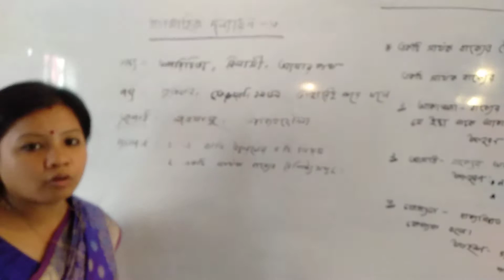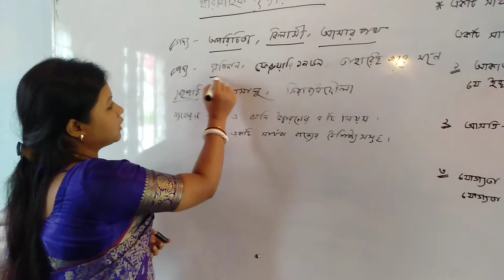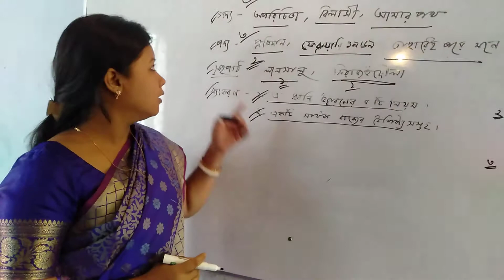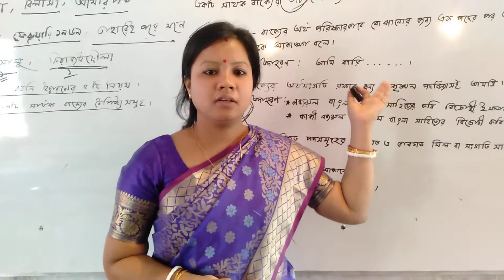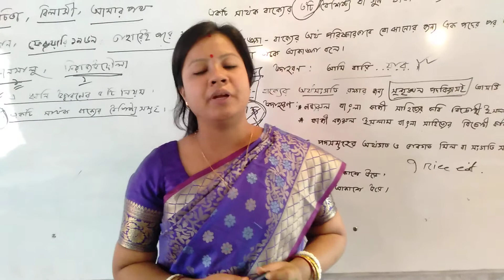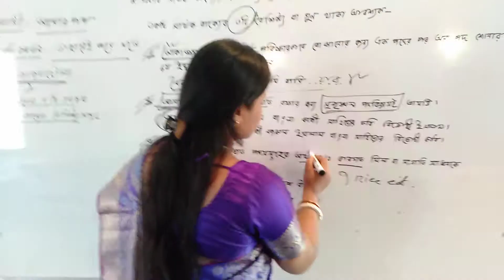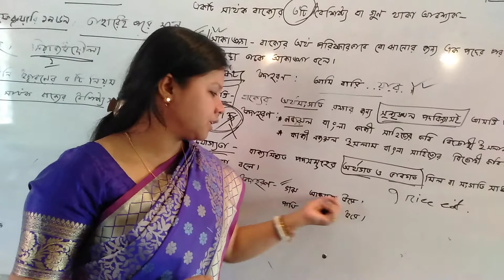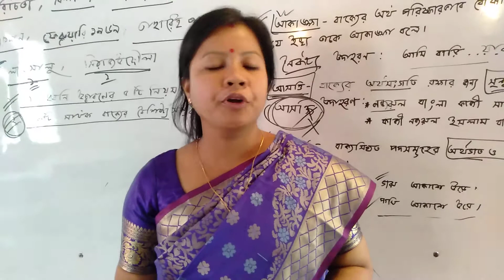বাংলা(২য় পত্র), একাদশ ও দ্বাদশ শ্রেণি, স্মৃতি রাণী সরকার, প্রভাষক(বাংলা)